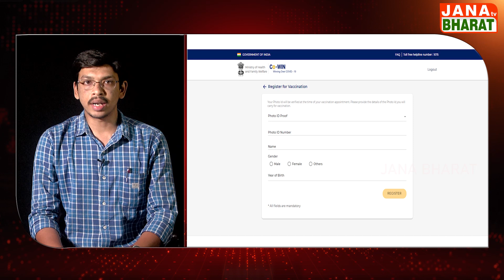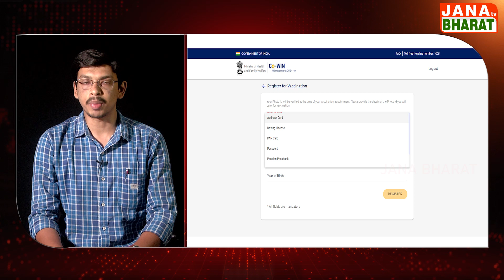covid vaccine registration process in india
18ఏళ్లకు పైబడినవారు  వ్యాక్సిన్ కోసం నమోదు చేసుకునే విధానం|vaccine registration || Jana Bharat TV

WELCOME TO JANA BHARAT TV
JANA BHARAT TV Channel is the popular Telugu News channel Across Telangana and Andhra Pradesh.
News gives 24 Hours covering political news, sports news, entertainment news, comedy Telugu and Tollywood movie promotions, Free Telugu News Channel, 24/7 news Telugu channel Telugu, owned by Jana Bharat TV Channel.
Thaks for your support